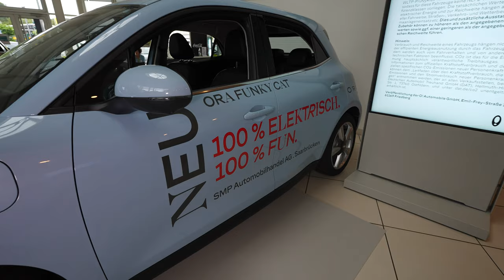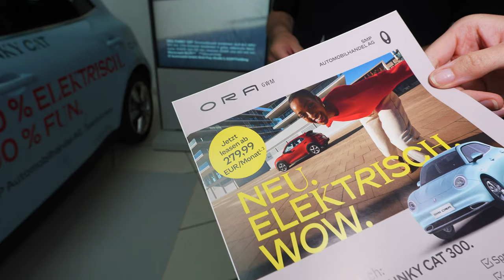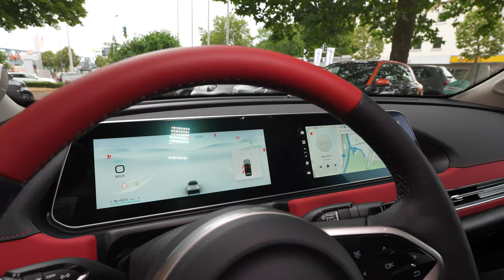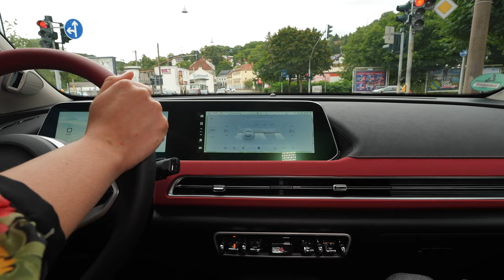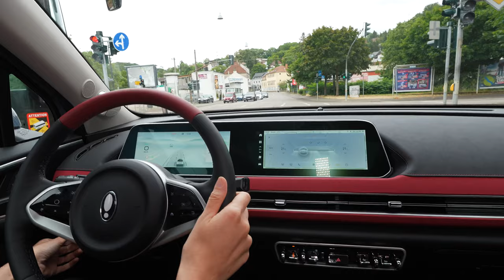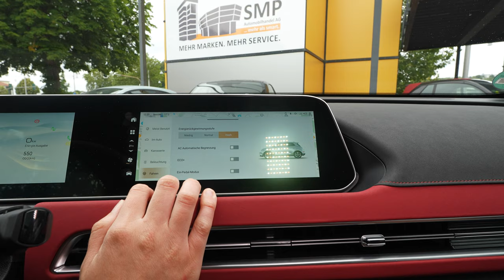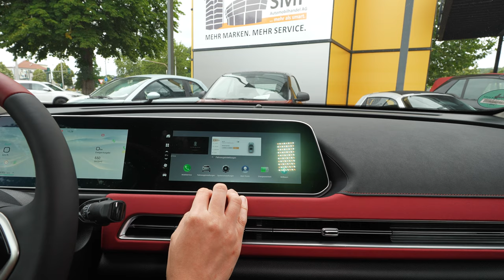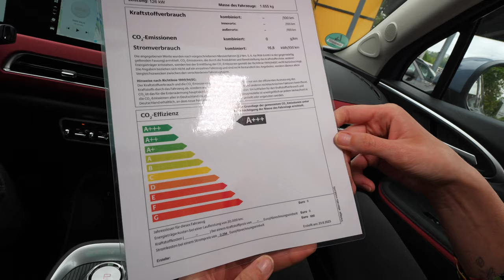Der Tesla Killer? E-Auto ORA Funky Cat GT realistische Testfahrt und erste Erfahrungen. (Werbung)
SMP Automobilhandel AG
Brebacher Landstraße 1
66121 Saarbrücken

Technische Daten
ORA FUNKY CAT GT

Abmessungen
Gesamtlänge, mm: 4254
Gesamtbreite, mm: 1848
Gesamthöhe, mm: 1603
Radstand, mm: 2650
Bodenfreiheit unbeladen, mm: 135
Wendekreisdurchmesser, m: 11,2
Kofferraum
Kofferraumvolumen, l: 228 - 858 (bei umgeklappten Rücksitzen) nach VDA
Sitze
Sitzplätze: 5
Motor
Typ: Permanenterregter Synchronmotor
Max. Leistung, kW (PS): 126 (171)
30-Minuten-Leistung, kW (PS): 60 (82)
Max. Drehmoment, Nm: 250
Fahrleistungen
Höchstgeschwindigkeit, km/h: 160
Beschleunigung 0-100 km/h, Sek.: 8,2
Antrieb
Antriebsart: Frontantrieb
Getriebeart: Automatik
Fahrwerk/Lenkung
Vorderradaufhängung: McPherson-Einzelradaufhängung
Hinterachsaufhängung: Verbundlenkerachse
Lenkungsart: Elektrische Servolenkung
Bremsen
Vorderachse: Scheibenbremsen, belüftet
Hinterachse: Scheibenbremsen
Räder
Reifengröße: 215/50 R18
Felgengröße: 7,0 J x 18
Batterie/Laden
Typ: Ternäre Lithium
Netto-Kapazität, kWh: 59,3
Brutto-Kapazität, kWh: 63,1
Max. Ladeleistung AC, kW / Ladestandard: 11 (3-phasig) / Typ 2
Max. Ladeleistung DC, kW / Ladestandard: 67 / CCS
Ladedauer (AC) an 11 kW Ladestation 0-100%, Std. (ca.): 6,5
Ladedauer (DC) an Schnellladestation 15-80%, min. (ca.): 48
Verbrauch und Emissionen / Reichweite
Stromverbrauch, kombiniert, kWh/100 km (WLTP): 16,8
CO2-Emission, kombiniert, g/km (WLTP): 0
Elektrische Reichweite, km (EAER): 400
Elektrische Reichweite innerorts, km (EAER city): 587
Gewichte
Leergewicht (inkl. Fahrer), kg: 1655
Zulässiges Gesamtgewicht, kg: 1970